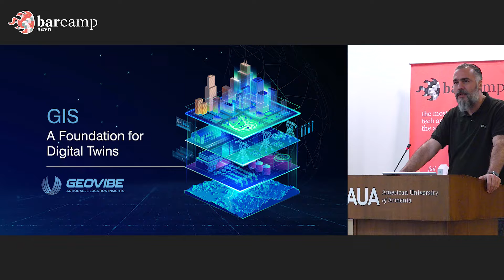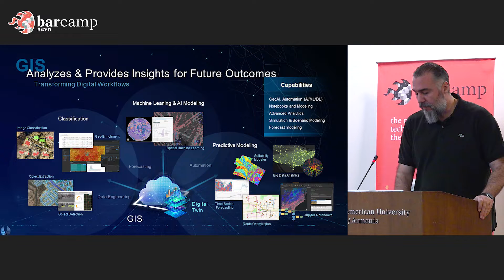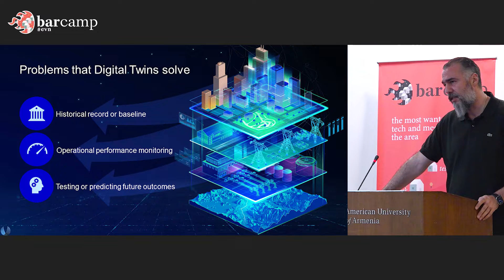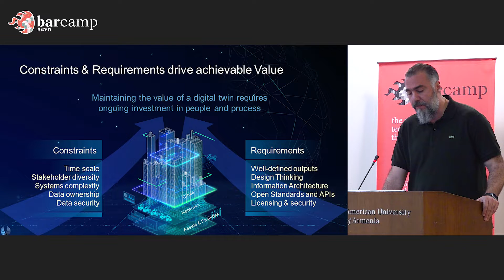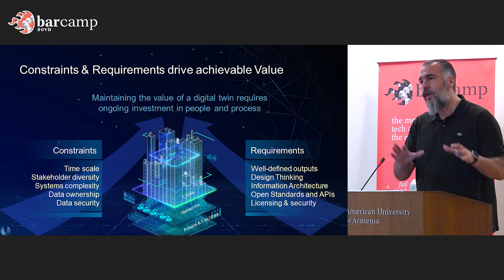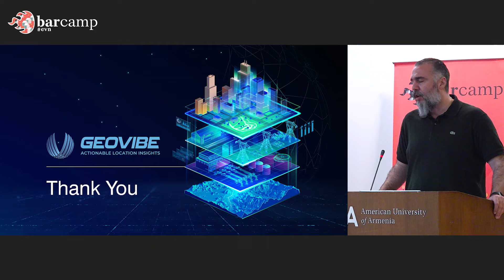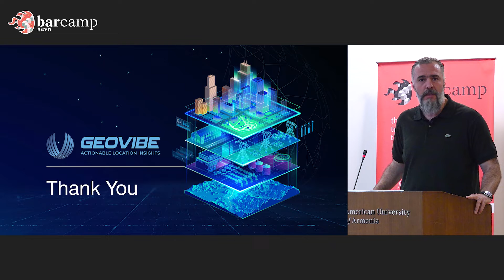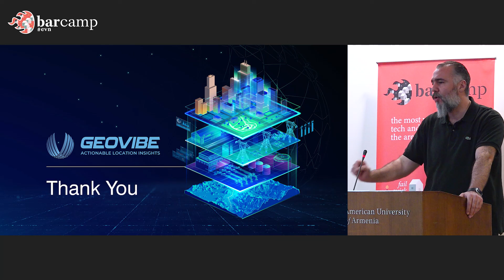19 106 02 Pakrad Sarkis Balabanian Geographical Information System GIS is the framework